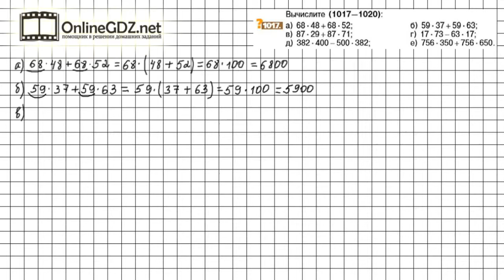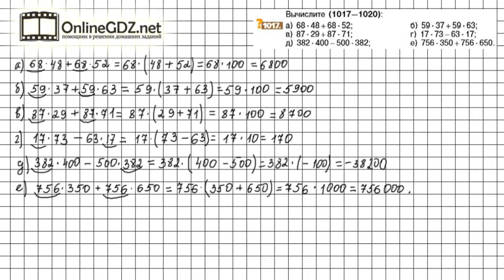Задание №1017 - Математика 6 класс (Никольский С.М., Потапов М.К.)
Для того, чтобы без труда сделать № 1017, надо вспомнить распределительное свойство для действительных чисел. Рекомендуем воспользоваться нашим видео-решением для быстрого и эффективного решения задания.